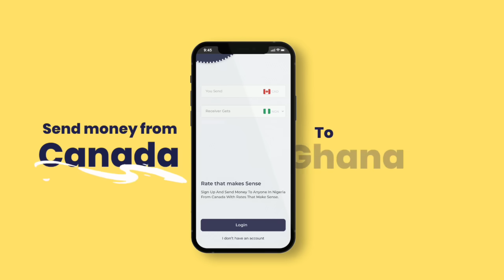Introducing Africhange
Send money across Africa and North America